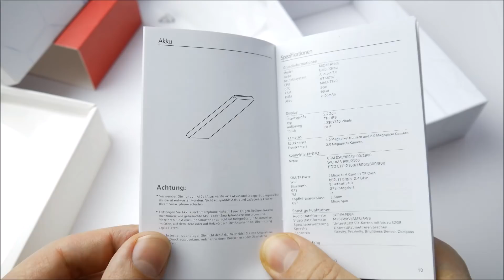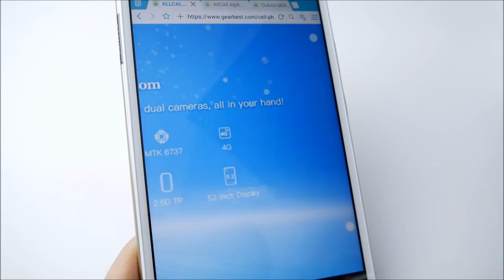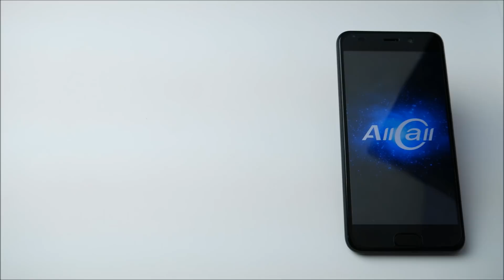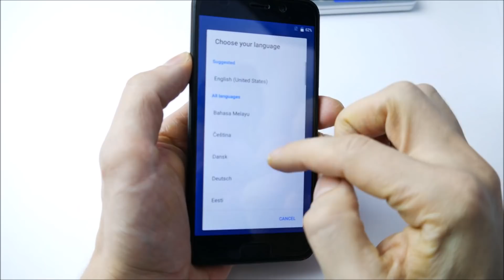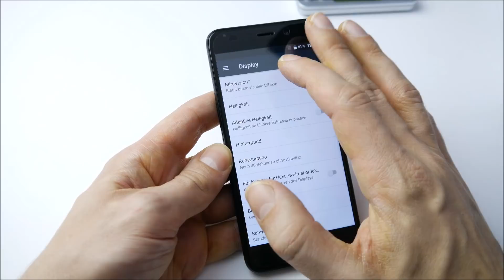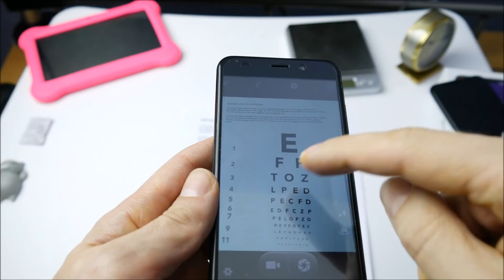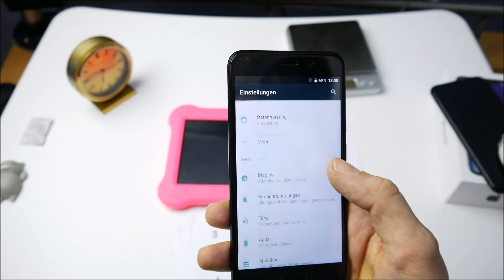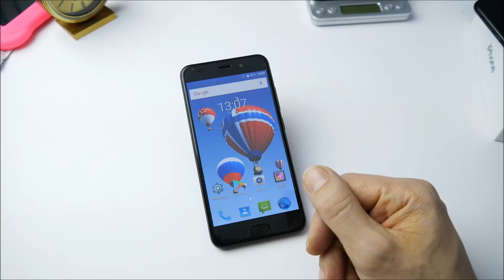AllCall Atom - Vernünftiges Smartphone für 65€ ? Kurztest - Moschuss.de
Bei Gearbest bestellen:
Am besten zollfrei  mit der Versandart 'Germany priority mail' oder 'Germany Express' bestellen.

Mein Equipment:
Kamera: